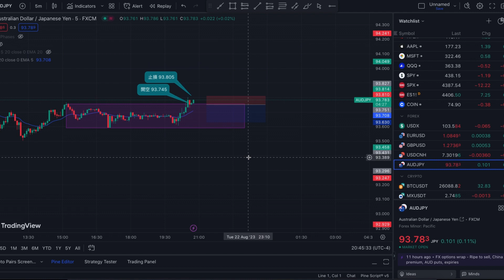【2023年价格行为外汇交易学习记录】8月23日 AUDJPY 0.01LOT